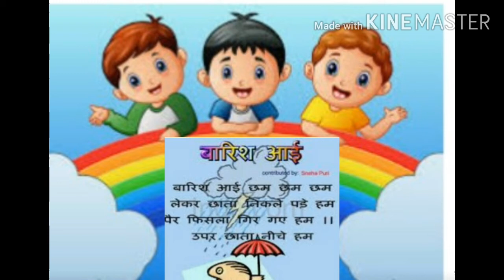Hindi Rhyme - " बारिश "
Hindi Rhyme - " बारिश " - for Nur / Lkg kids